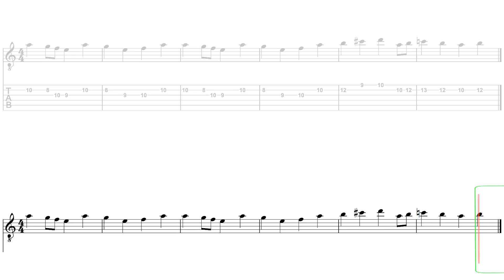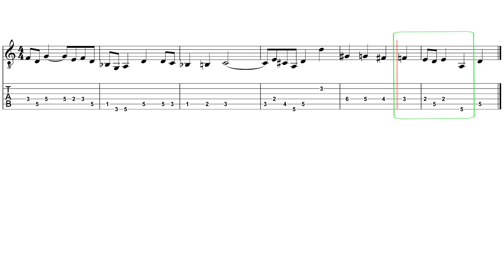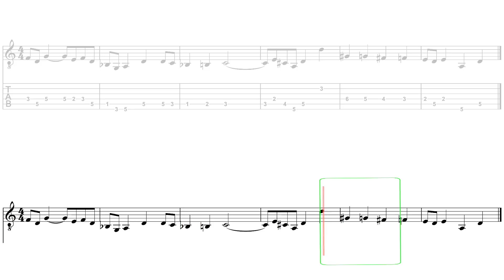#16 Note Reading On The Guitar | Bach Chorale Series | Key of C | 75 BPM | HD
4/4 Time | Half, Quarter and Eighth Notes
Das alte Jahr vergangen ist 1 of 2
Key of C
75 BPM